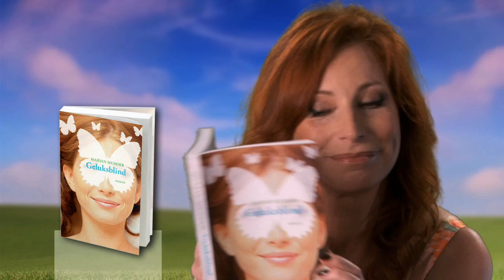Marian Mudder - Geluksblind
Bekende actrice Marian Mudder vertelt over haar nieuwe boek: Geluksblind